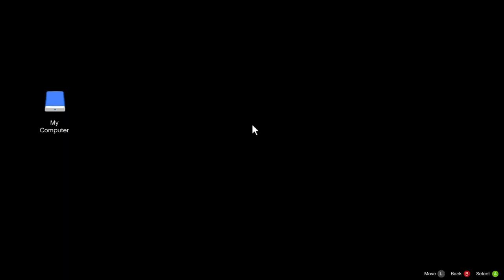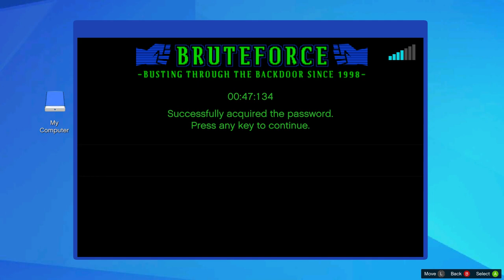Most Wanted - Song (Jenette)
So Miss Cleo Song's on our hit list. Yep, THE Cleo Song. The Vinewood Star. And it just so happens she's got a shoot right here in LS. Lucky for us, unlucky for here, All you have to do is break into the Studios and get her out. Walk in the park, right?